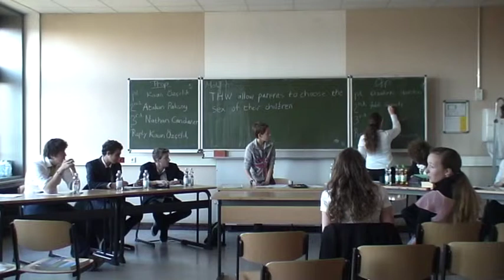VTS 01 1